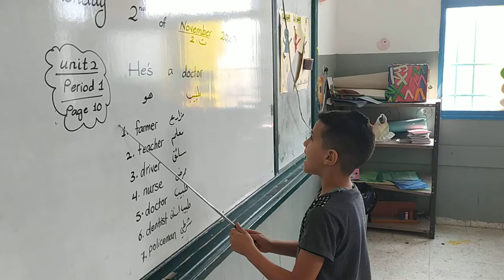4th grade "b".. Karim Radif...